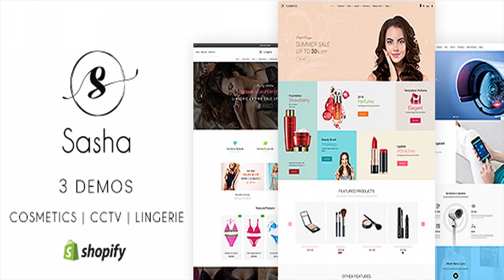Sasha - Sectioned Shopify Theme | Themeforest Website Templates and Themes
Sasha is a classy and stylish Shopify theme comes with powerful drag and drop sections. With Sasha, you can create a genuine look to your web store. The theme comes in 3 engaging demos on Cosmetics, CCTV and Lingerie. Each demo can be changed to suit your business claims easily with few clicks. As well, the theme comes with a lot of excellent features and modern functions of Shopify that will draw an unbelievable victory to your online selling. First, this theme helps you to create an awesome spot-s to promote your products as well as collection and alone. Also, you can sort your products in multiple styles such as featured, best selling, alphabetically, date and price. Apart from that, we have added all essential features like Product Filters, Ajax Cart, Wishlist, Multi-currency, Quick Links, and Product Badges to fulfill all your online selling requirements. KEY FEATURES OF SASHA MULTI-STORE THEME Responsive Design- Looks great on desktops, laptops, tablets and mobiles. Give it a try on your iPhone or iPad now. Slick Slider- This slider displays your content the beautiful way. Whether it-s a Slider, Carousel, Hero Scene. Products Featured Slider Product Sale Label Product Carousel: Option to showcase products as carousel. Compare Products: This feature enable to compare more than one item at a time Product sorting on collection pages: Sort by price, A to Z, newest etc. Grid & List Mode Customer Reviews Customer accounts: Customers can register, login, change addresses and view past orders. Product Owl Carousel 5 types of Mega Menu Ajax filters: Filter products by colors and other parameters using tags. Ajax Cart: An option to purchase the items without leaving current page. Ajax Wishlist: An option keep your items in Wishlist. Custom Information Widget Custom About us Contact page Drag & Drop sections: Option to change the home page layout order using Drag & Drop option. Highly customizable: Change colors, fonts, background image through the theme settings. No coding required. Multi-currency: The currencies AUD,CAD,USD,GBP,JPY,EUR,NZD,INR,PHP are inbuilt with theme Great for SEO: Uses the latest Shopify SEO features and product data is formatted for Google rich snippet, so that product listings are optimized for search engines. Branded checkout: A seamless checkout for your customers using your logo and color scheme. You can also add a custom checkout header to your checkout screens! Newsletter: Easily link your Mailchimp account to the newsletter form. Social Sharing: Share by Twitter, Facebook, Google+ and Pinterest. NOTE: Images used in the demo are not included for download, these images are copyrighted, if you are planning to use the photos we can provide the links to buy license.
 Last Update 14 August 18 Created 11 August 18 High Resolution No Compatible Browsers IE11, Firefox, Safari, Opera, Chrome Software Version Shopify 2.0 ThemeForest Files Included CSS Files, JS Files Columns 4+ Documentation Well Documented Layout Responsive Tags boutique, cctv, cctv shop, clothing, cosmetics, fashion, kids, online, product, promote, salon, sell, shop, sunglass